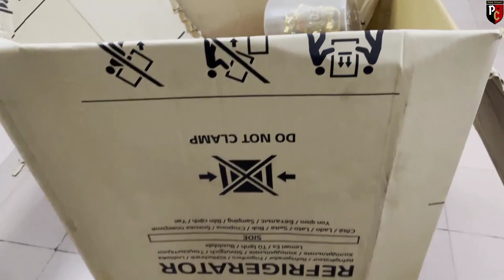Last day at the MAYOR HOUSE! | Vlog #17 | Palak Chhawri